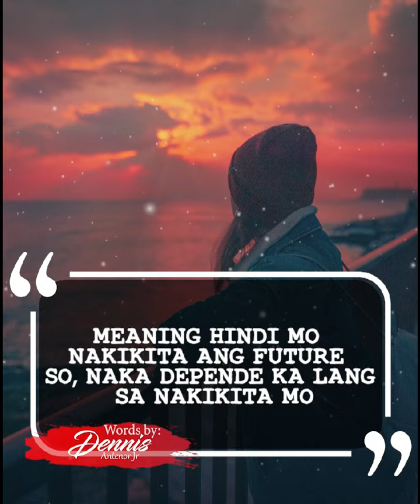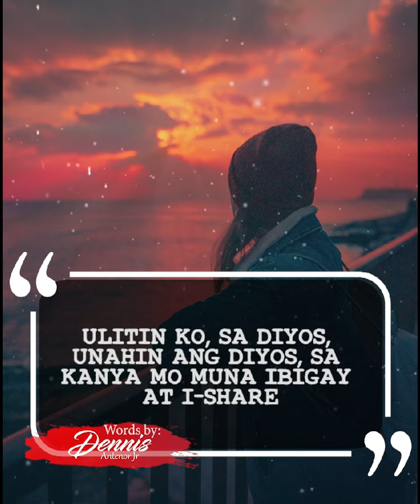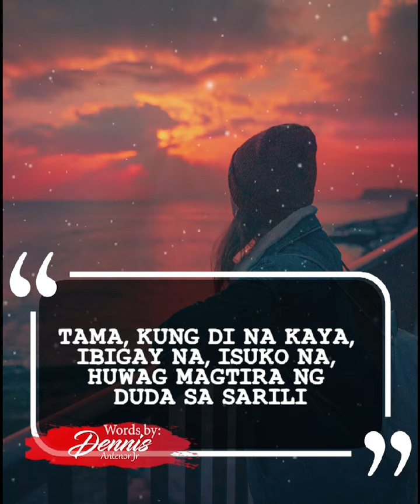Kung di mo kayang i control, ibiogay mo na sa Diyos. Watch